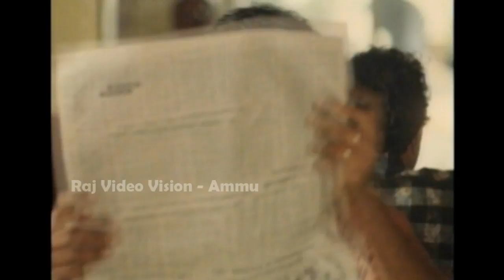Maamiyar Veedu |Tamil Movie |Saravanan,Selva,Sithara,Nandhini | Full Movie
Maamiyar Veedu (English: Mother-in-law's House/Jail) is a 1993 Tamil drama film directed by S. Ganesaraj. The film features Saravanan, Selva, Sithara and Nandhini in lead roles. The film, produced by T. N. Janakeramen, had musical score by Ilaiyaraaja and was released on 14 January 1993.

Directed by S. Ganesaraj
Produced by T. N. Janakeramen
Written by S. Ganesaraj
Starring Saravanan,Selva,Sithara,Nandhini,Thalaivasal Vijay,Chitti,Bhanu Prakash,Kuladeivam Rajagopal,Veeraraghavan
Cinematography Visvam Nataraj
Edited by Srinivas Krishna
Production
company         Karpaga Jothi Films